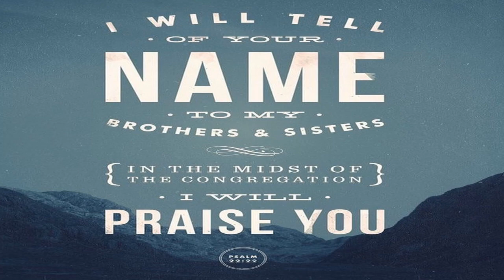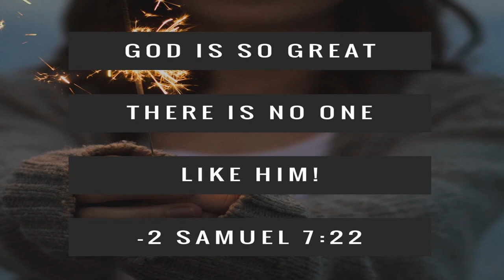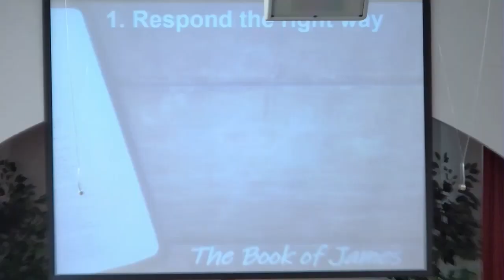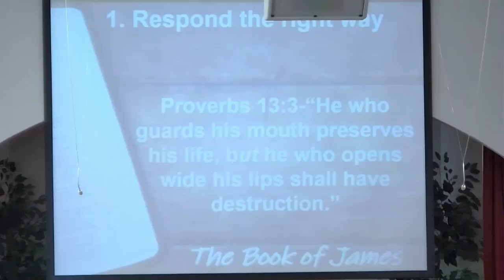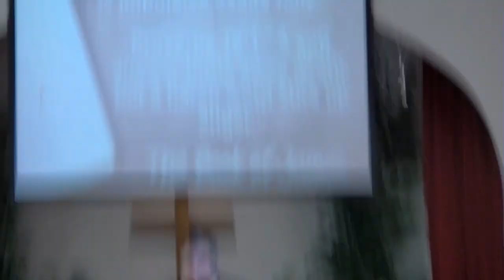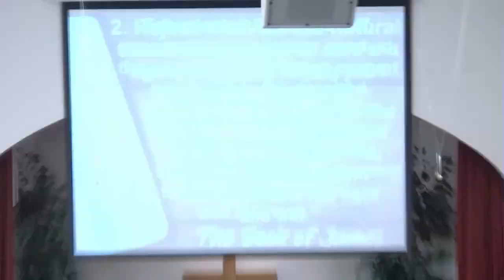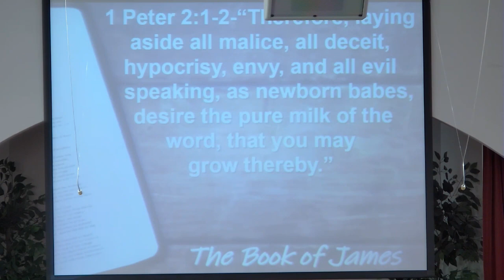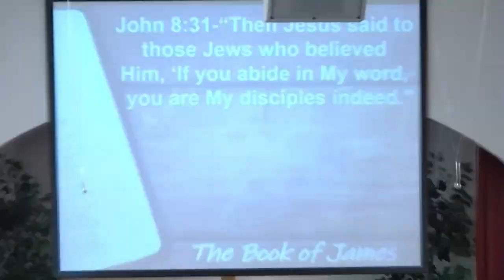Sunday Worship - February 19, 2023